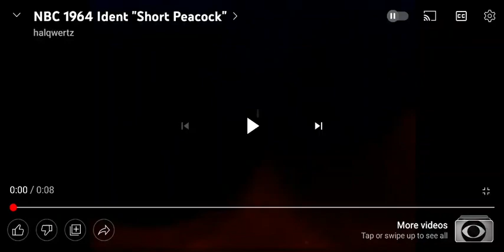NBC Rare Peacock 1970